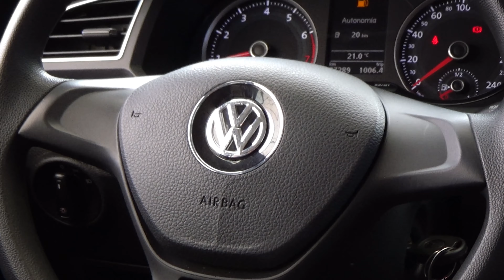Volkswagen / Gol / 2018 - 9778